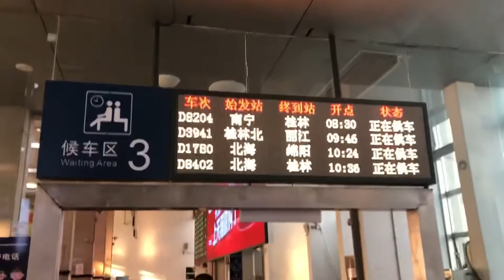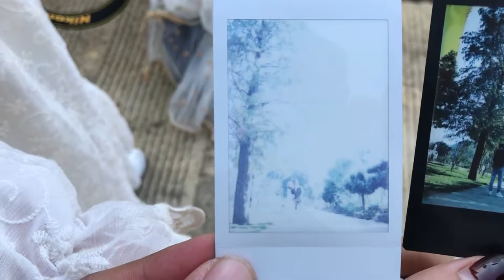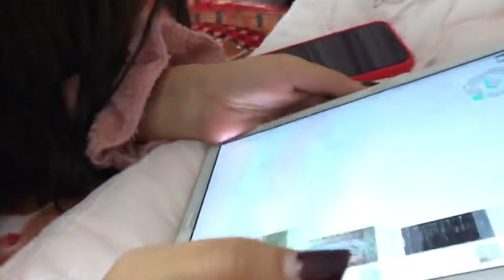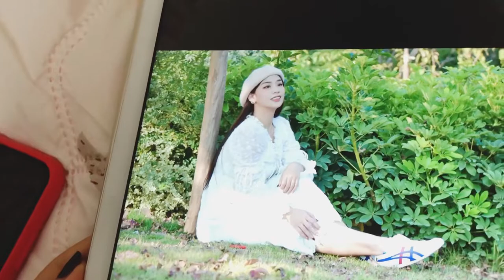Vlog #8 Wah kya baat hain | seekh gayi HINDI